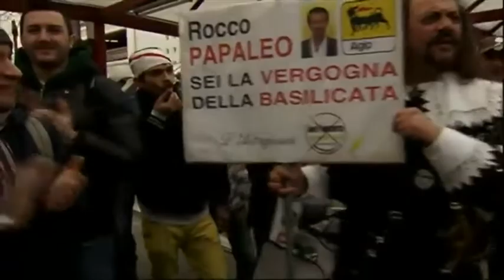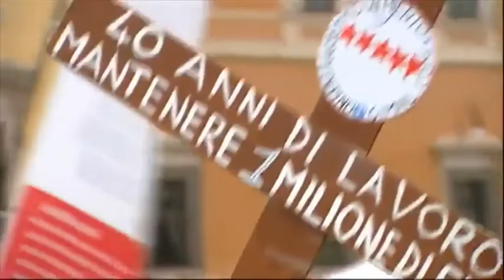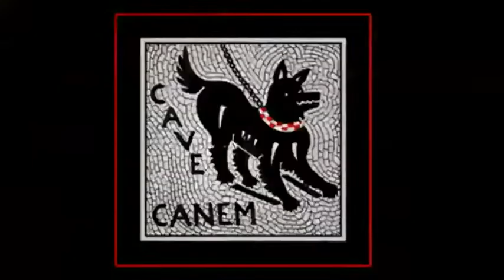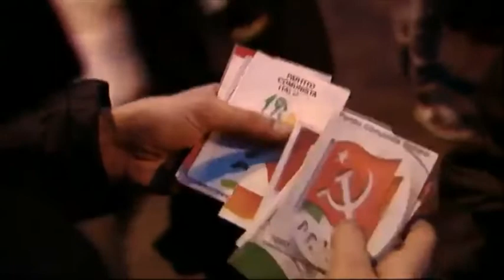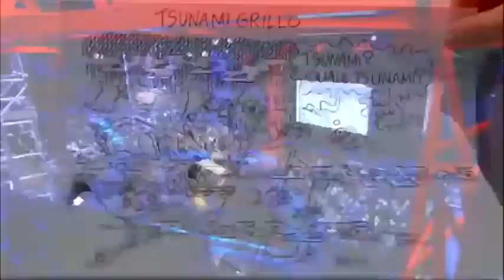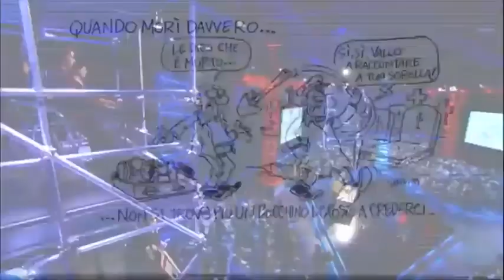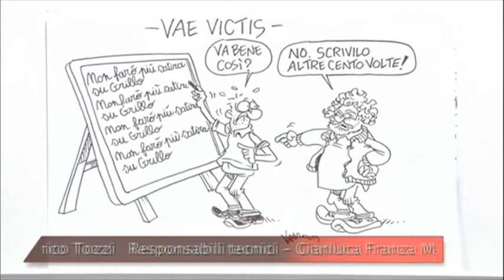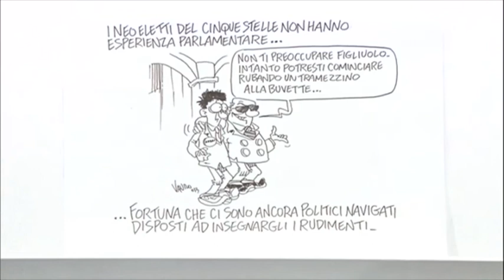Servizio Pubblico - Governo meraviglioso? - Stagione 2 - Puntata 15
- 28 febbraio 2013 -
“Governo meraviglioso?” è il titolo della puntata di Servizio Pubblico, in onda dopo le elezioni politiche che hanno segnato la vittoria del Movimento 5 Stelle e un Senato senza maggioranza. Cosa succederà nelle prossime settimane? Il Pd e il M5S possono davvero fare il miracolo di far nascere un Governo che abbia la maggioranza delle due Camere? E ancora, come si muoverà Berlusconi?

Ospiti in studio Mara Carfagna, rieletta tra le fila del Pdl, Sergio Cofferati, eurodeputato Pd e il filosofo Massimo Cacciari.